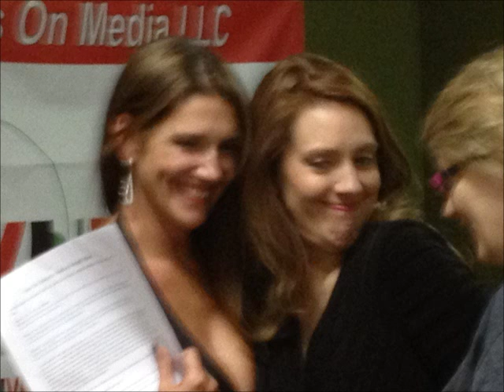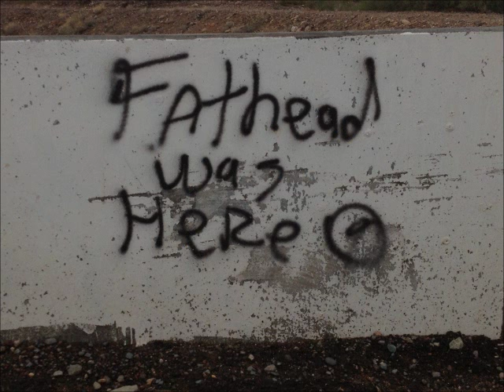No Limits Fun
It doesn't matter if we are in the studio or out and about, we have a lot of fun! Check it out for yourself every Saturday at 9:30 am Click to listen live.